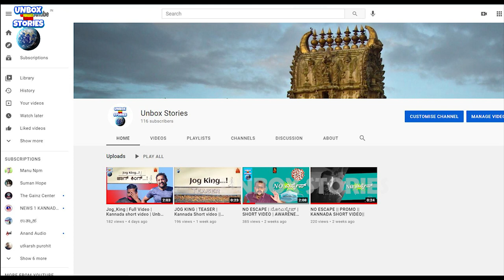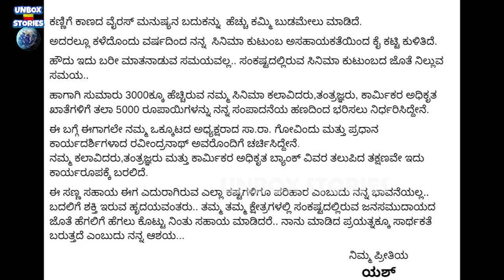ROCKING STAR YASH | ಯಶೋಮಾರ್ಗವೇ ಇಂದು ಅವರಿಗೆ ಸ್ಫೂರ್ತಿಯಾಯಿತೇ |Yasho Marga |Helping Hand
Rocking star yash is real hero for karnataka fans, he did more and more help to this society.